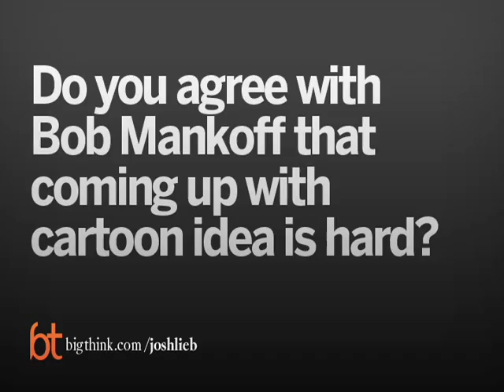Are New Yorker Cartoons Too Easy To Write?